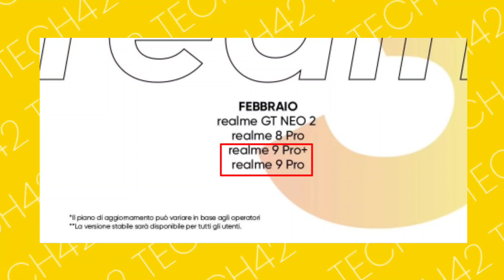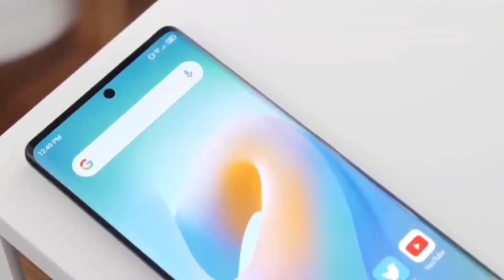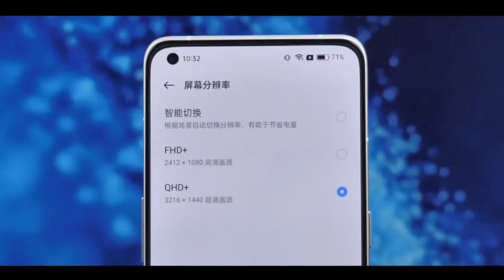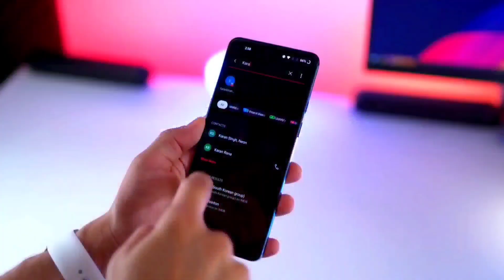Realme 9 Pro & Realme 9 Pro Plus India Launch | 100% Specifications, Launch Date, Price In India